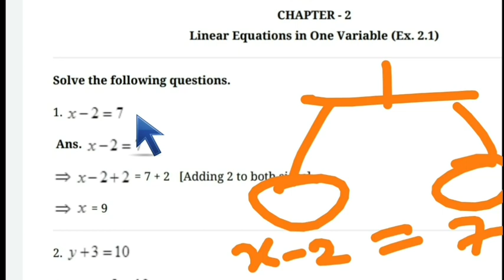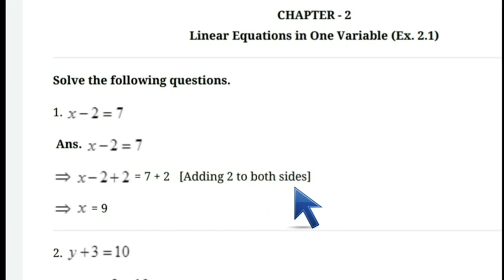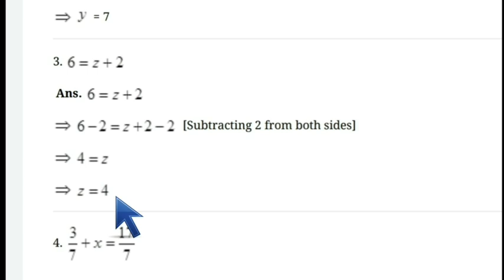Class 8 linear equations in one varuable